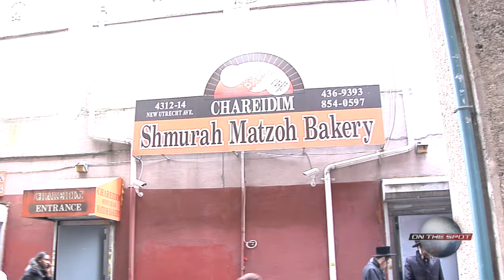John Kasich in Brooklyn Borough Park Section 4 12 16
John Kasich OTS Passover Shmurah Matzah Bakery Jews Community Israel
Presidential Candidate 2016 Election Donald Trump Ted Cruz Hillary Clinton Bernie Sanders. Children with Disabilities Autistic Children